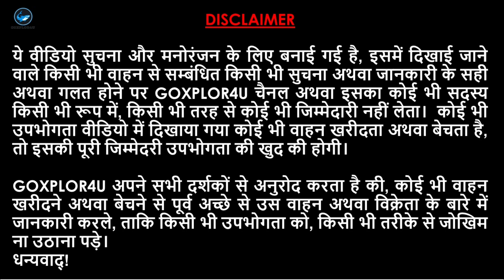मात्र Rs.165000/- से शुरू | Cheapest Price Used Cars | Used Cars Under 2Lakh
Maha Laxmi Motors Rohini
Address - B-6/1 sector 5 Rohini. Delhi 110085
near - Chotu ram park bus stand
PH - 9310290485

Cheapest Used Cars in Delhi Latest Video, Best SUV Pre-Owned Cars in Delhi, Second Hand Cars Delhi, Mahalaxmi Motors New Video
Cheapest Used Cars in Delhi Latest Video, Best SUV Pre-Owned Cars in Delhi, Second Hand Cars Delhi

Best Stock Of Used Cars in Delhi, Cheapest Second Hand Cars in Delhi, Old Cars, Mota Bhai Cars Stock

2nd hand cars in delhi